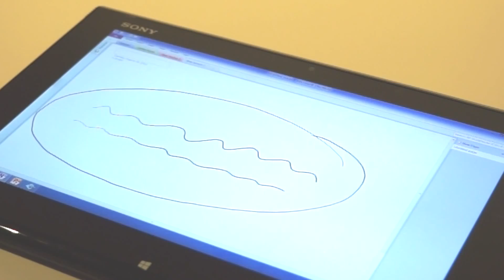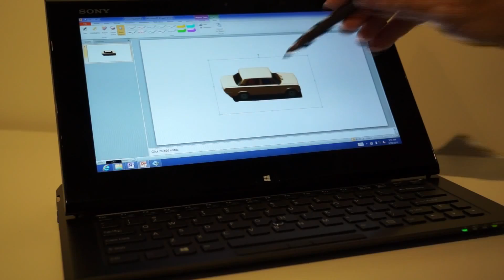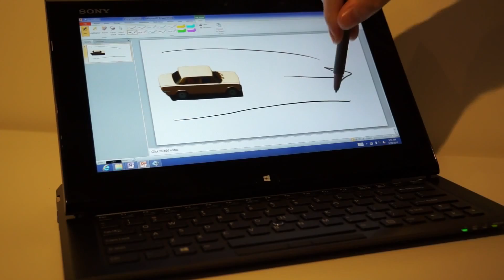New Sony VAIO Duo 11 Hybrid Tablet Notebook with Windows 8 !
Get a high performance notebook that works as a touch screen tablet at the same time. The VAIO Duo 11 ultrabook from Sony lets you tap, touch, type or write -- thanks to its Surf Slider™ design, with backlit VAIO isolation keyboard, HD touch screen and pressure sensitive stylus for handwriting. Weighing only 1.25 kilos, this ground breaking design is thin, lightweight and comfortable to carry while delivering the performance of a desktop PC.

Navigating and editing documents, whether you are working on or presenting them, has never been more hands-on. With the 'Active Clip™' application, you can easily cut out parts of an image, remove backgrounds and add images into presentations. Throw away your paper notepad and step into the future with 'Note Anytime' for VAIO application. Using the digitizer stylus, you can log notes directly onto the screen and then search, sort and save them for anytime access.

This ultrabook is for the multi-tasker on the move. Perfect for both work and home, the VAIO Duo 11 includes interactive, flexible and connective features, such as Near Field Communication, allowing you to seamlessly transfer files with a single touch.